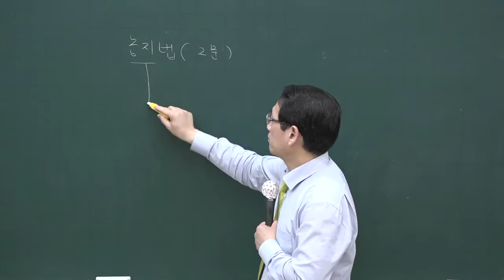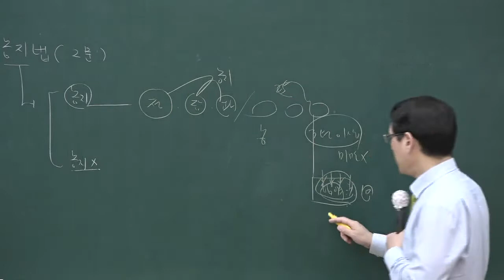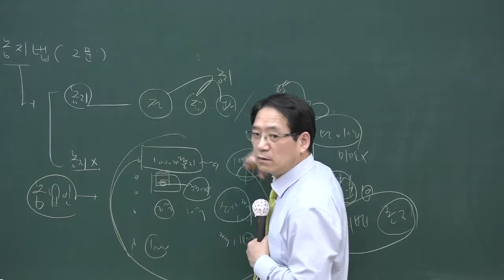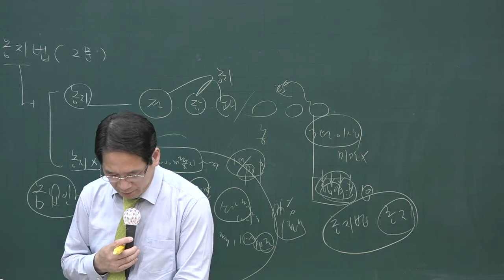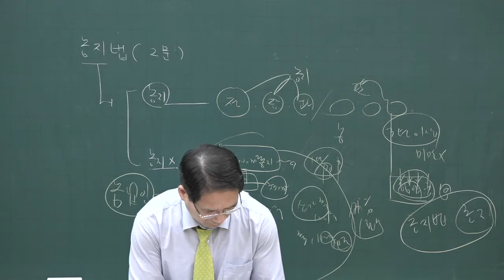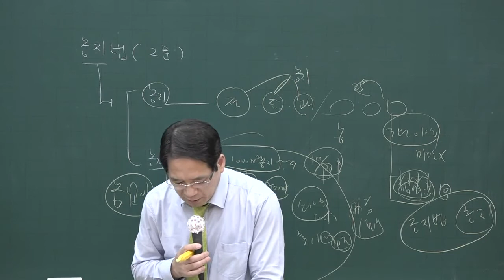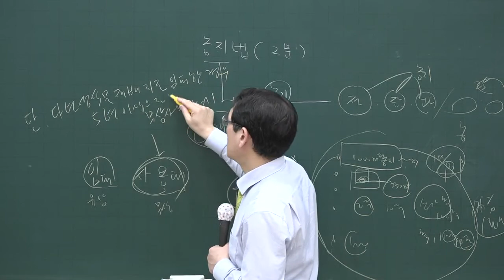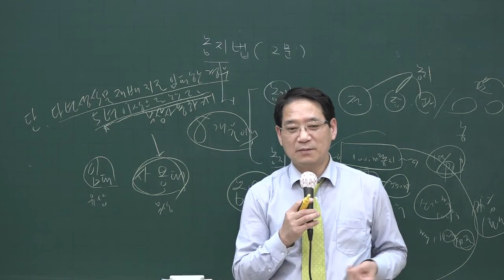[공전무] 2020년 공인중개사 부동산공법 농지법 고급이론 4-33